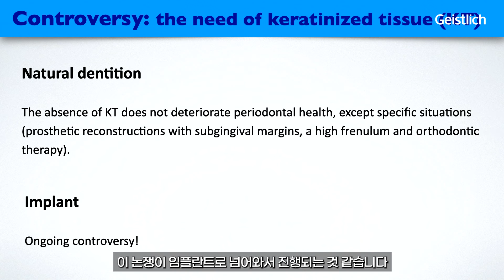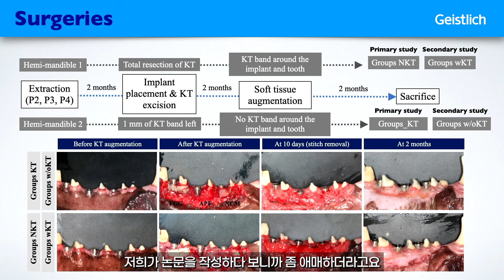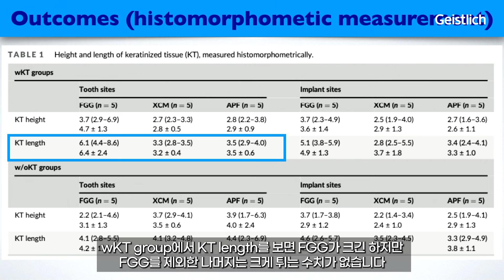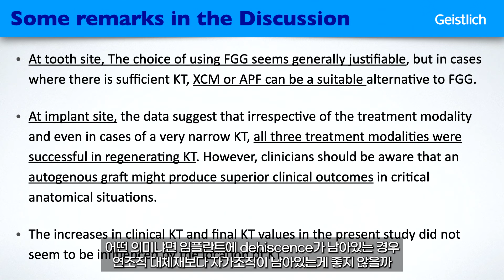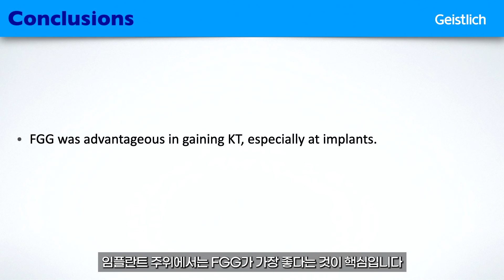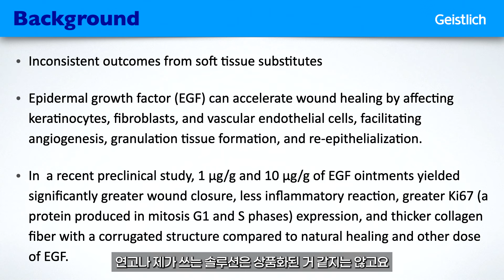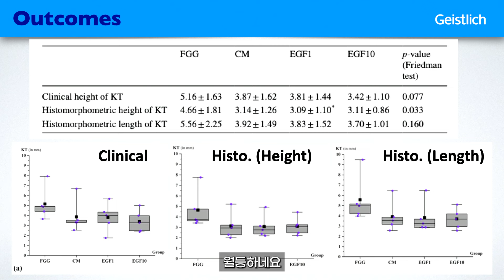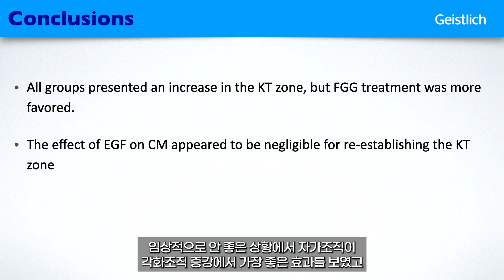가제트 39회 게스트 특집 - Soft tissue graft revisited - implant 주변에서 각화치은을 만드는 효과적인 방법은?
전세계의 최신 논문을 핵심만 쏙쏙 골라서 COOL하게 소개해드리는,
신개념 온라인 세미나 가제트! (가이스트리히가 제안하는 트리트먼트 컨셉)
가제트 서른 일곱 번째 이야기, 가제트 뉴스로 만나는 다양한 치과 소식